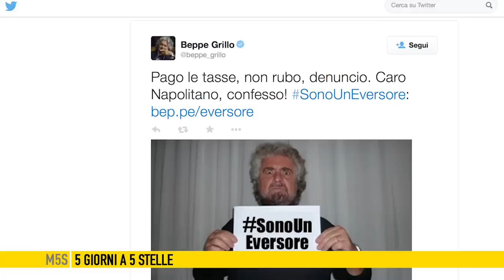5giornia5stelle del 12 Dicembre 2014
Tante le notizie di questa settimana.
Si va dal referendum per l'uscita dall'euro a mafia capitale, passando per l'ennesimo rinvio della discussione della legge sul conflitto d'interessi.